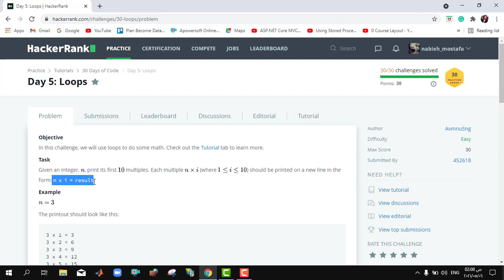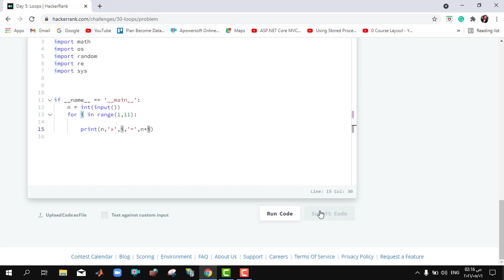رواق: Days of Code 30 (Python) - 7 - 3